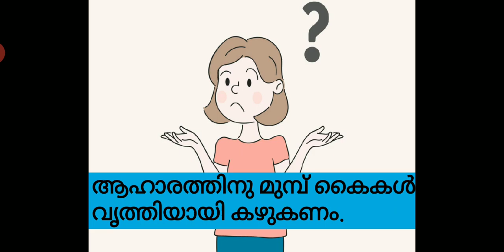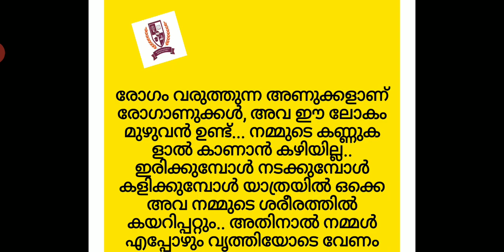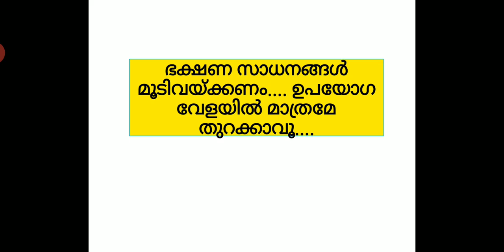ആരോഗ്യശീലങ്ങള്‍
Mrs Saika Fayaz